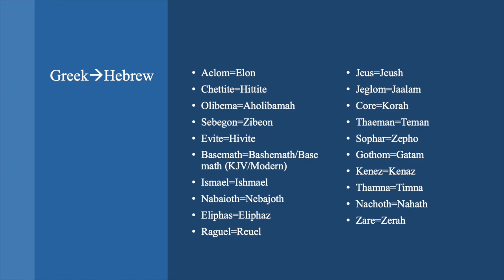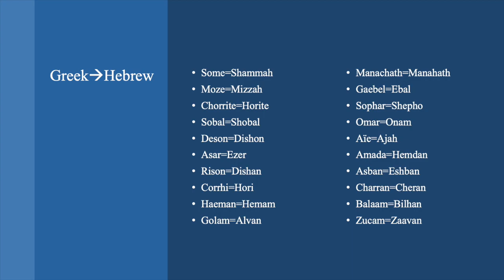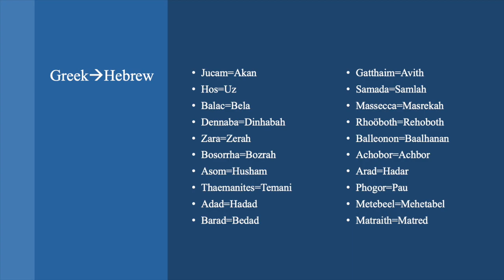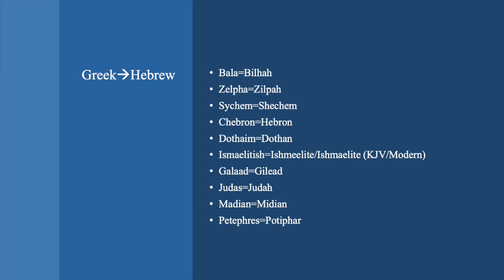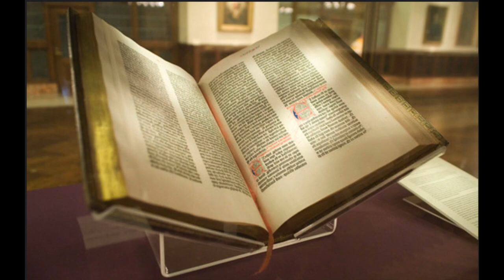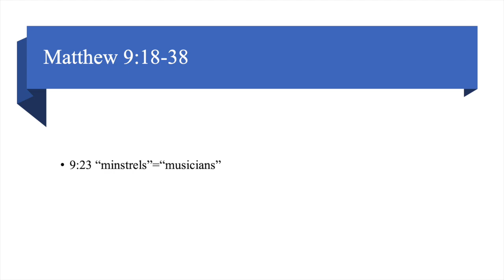Day 13: Genesis 36-37, Psalms 17:1-16*, Proverbs 3:6-10, Matthew 9:18-38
*Psalms 18:1-16 Hebrew, 17:1-17 OSB

10:21 Psalms
12:12 Proverbs
12:40 Matthew